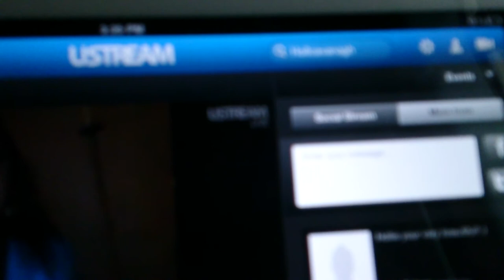Hollie & Courtney Ustream [short clip]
LA, California